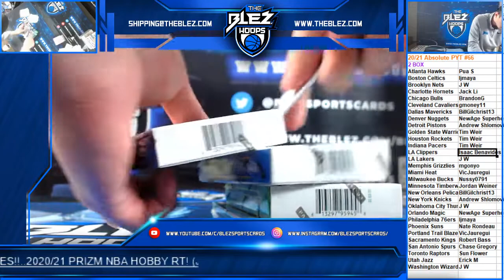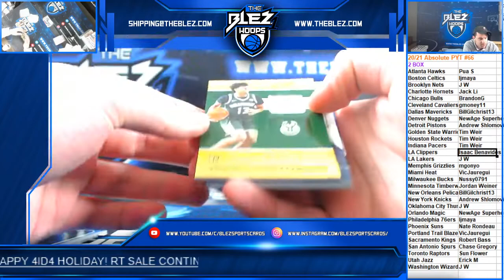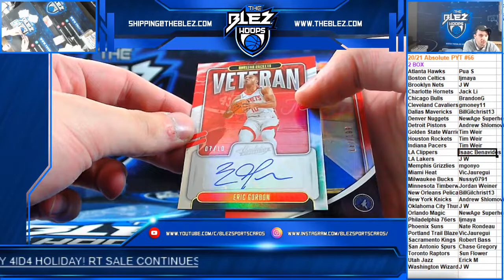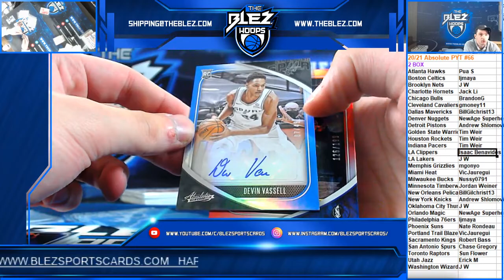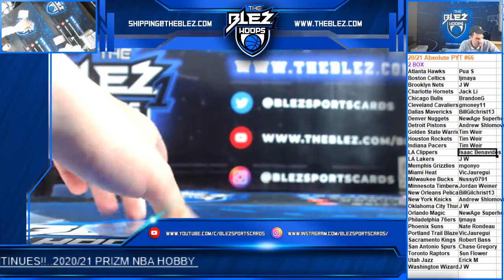2020-21 Absolute BSK 2 box PYT #66